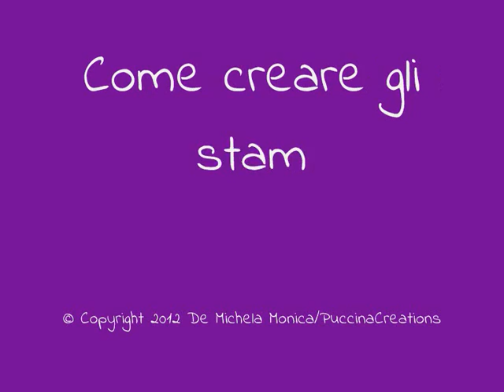DIY Tutorial Stampini con la gomma siliconica plasmabile RTV-530 della Prochima | PuccinaCreations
-iMPORTANTE-

La canzone che sentite è di Chasing Eidolon - Set Me Free, scaricata dal sito jamendo.com

Seguitemi anche su FaceBook:
profilo _ PuccinaCreations Hand Made